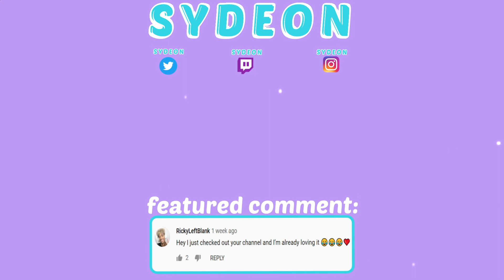How I Keep My Skin Clear for Modeling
(つ≧▽≦)つ Please Open me! (¯▿¯)

Hi guys! This video is a little different than our normal videos. This is going to be my very first IRL video! In this video we are going to go through what my daily skin routine looks like for the day and night time. I'll also be showing some of my favorite skin care products that I like to use for my skin specifically. Please let me know if you have other recommendations for IRL related videos that you would want to see in the future! :)

❤ About Me ❤
My name's Sydney, but you can call me Syd/Sydeon :) I'm a content creator and streamer who plays a variety of video games ranging from League Of Legends, Valorant, Subnautica and more.

Thumbnail: Yoshi